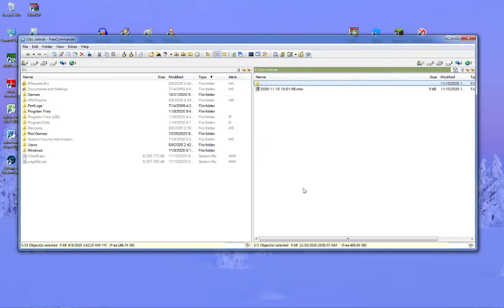Panel diskusija o Pravosudnoj akademiji - "Dani prava jugoistočne Evrope (SEELD 2.0)"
Direktor Pravosudne akademije Nenad Vujić učestvovao je na onlajn konferenciji Dani prava jugoistočne Evrope (SEELD 2.0), održanoj 9. novembra na КUDO platformi. Panel Pravosudne akademije održan je u utorak 10. novembra, a u fokusu panela bile su teme "Transparentnost procesa upisa i edukacije budućih sudija i tužilaca" i "Prezentacija baze podataka o sudskoj praksi Evropskog suda za ljudska prava".
Moderator panela bila je Biljana Braithwaite, Legal Consultant, AIRE Centre